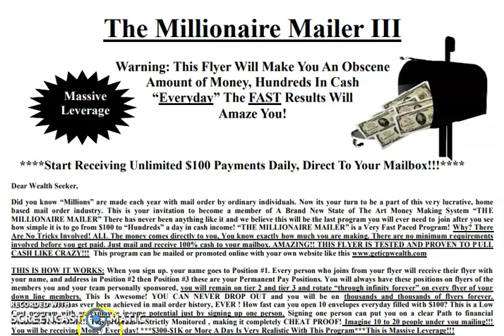Mailbox Money with The Millionaire Mailer III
If You Can Mail A Flyer You Can Make Money.

You will see my information in the number 1 spot.  I can also email the flyer to you.

We also have a flyer that you will want to mail along with your Millionaire Mailer III Flyer to Fill Up your Mailbox with people sending you 100 Postage Stamps at a time.  You can have an unlimited supply of Forever Postage Stamps coming to your Mailbox.   Click the following link and print The Millionaire Pro Stamp Club 100 Flyer and participate with us.

Please leave a text to have me call you, or leave a voice mail for me to call you and I'll call you right back.  Direct Mail has worked for as long as Direct Mail has been a form of business and Direct Mail is here to stay.  If you can Mail a Flyer You Can Make Money.  There are no limits.